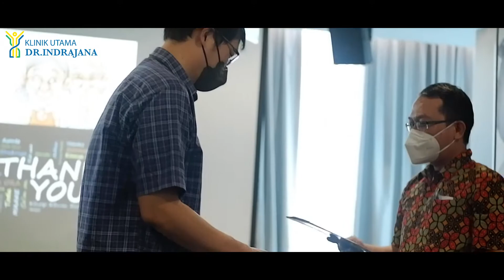HEALTH TALK: LANSIA SEHAT DAN CARA MENJAGANYA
Health Talk Lansia " Lansia Sehat & Cara Menjaganya"

Klinik Utama DR. Indrajana
dr. Juliana Josepha
Klinik Asma dan Alergi

bertujuan untuk meningkatkan derajat kesehatan lanjut usia yang berkualitas melalui penyediaan sarana pelayanan kesehatan yang ramah bagi lanjut usia untuk mencapai lanjut usia yang berdayaguna bagi keluarga dan masyarakat.
Acara Ini berlangsung hari sabtu tanggal 05 November 2022, bertempat di klinik Utama DR.Indrajana dengan pembicara dokter spesialis yang berfokus pada kesehatan lansia (dr. Edward Faisal Sp.PD). yang diikuti peserta sejumlah 50 orang usia 55 tahun sampai 80 Tahun yang diharapkan dengan kegiatan ini dapat membantu peningkatan kesehatan dan kemampuan untuk mandiri, tetap produktif dan berperan aktif dalam pembangunan, selama mungkin.

Kenapa berobat ke Klinik Utama DR. Indrajana adalah pilihan yang tepat?
Selain LENGKAP dan NYAMAN, kami juga mengedepankan KEAMANAN dan KEBERSIHAN dengan menerapkan protokol kesehatan ketat dan disinfeksi dan pembersihan klinik secara menyeluruh secara teratur.

Untuk mengetahui informasi lainnya, dapat menghubungi :
Jl. Tanah Abang III No. 18 A
Jakarta Pusat
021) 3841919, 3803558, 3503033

Follow juga akun Facebook, Instagram, Linkedin dan Tiktok kami!